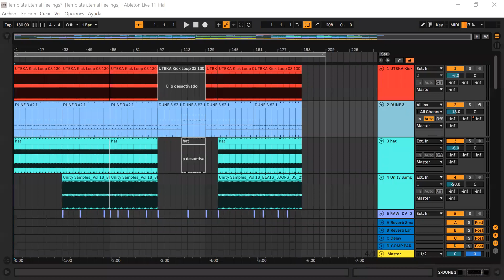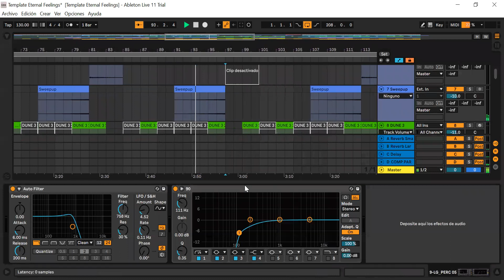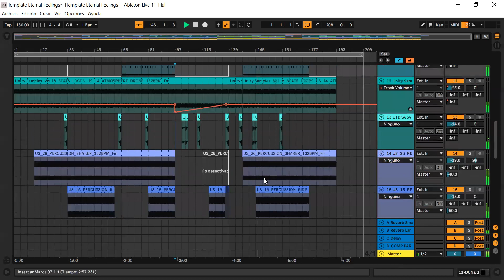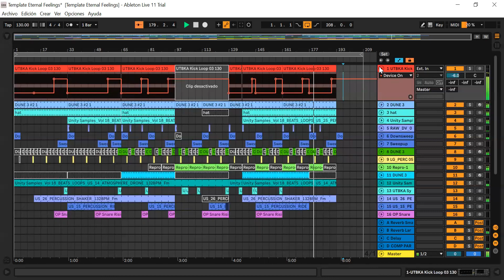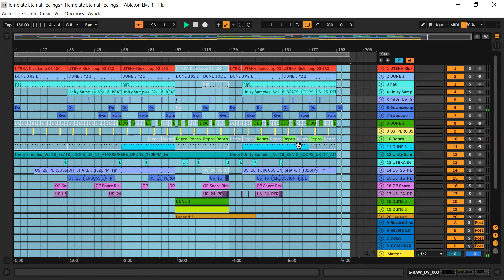Eternal Feelings - Charlotte de Witte Style Ableton 11 Techno Template